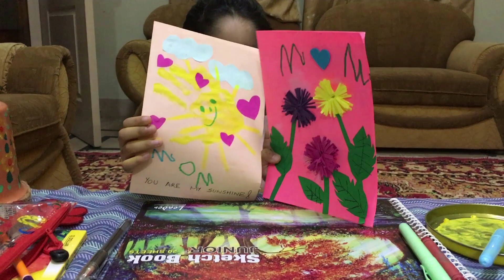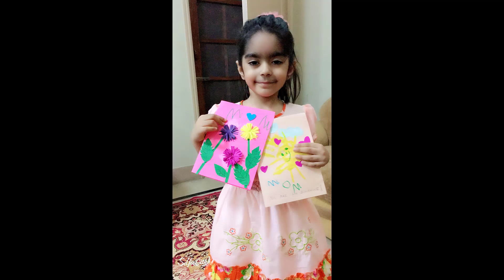Mother's day Especial Card Activity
Khadeeja is making two art cards . 1 for her mom and 1 for her grandmother. She is sharing her ideas with you . Lets watch and try at home. Don’t forget to share with us your creativity.